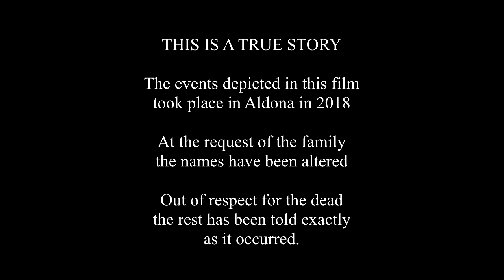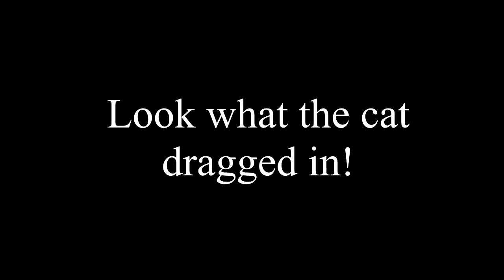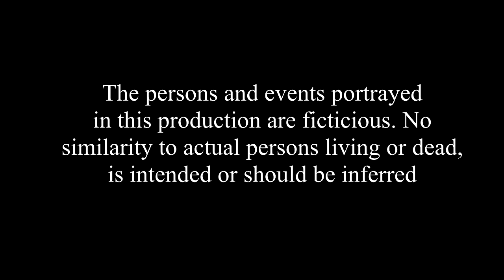One Last Drink - Written and Directed by Jeff D'cruz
What does Steve, Laura and a thief have in common? The events depicted in this film took place in Aldona in 2018. Watch the movie to find out?

Written and Directed by Jeff D'cruz
Starring - Lucano Alvares, Jennifer D'cruz and Orson Alvares
Production Company - Penniless Pictures
Cinematography - Jeff D'cruz
Lighting - Jeff D'cruz
Stunt Coordinator - Jeff D'cruz
Stunts - Orson Alvares
Editor - Jeff D'cruz
Prop Master - Jeff D'cruz
Costume Supervisor - Jeff D'cruz
Booze and Catering - Frank D'cruz
Music Composed by
Johann Johansson -  Sicario
James Horner - A Beautiful Mind
Ennio Morricone - The Hateful Eight
Special Thanks to Frank D'cruz for providing various instruments used in this production and for allowing me to film in his home.
Shot on Location in Aldona
This film was shot on a budget of three hundred rupees